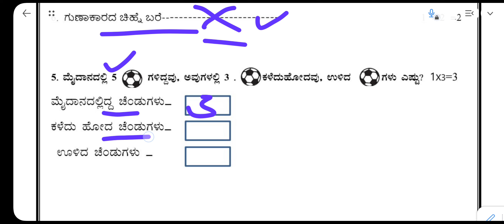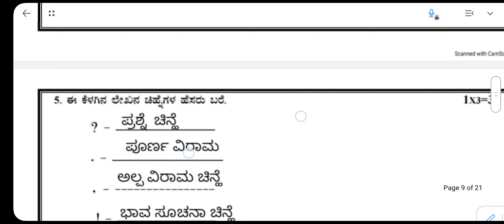ನಲಿ ಕಲಿ|| 3ನೇ ರೂಪಣಾತ್ಮಕ ಪರೀಕ್ಷೆ || nalikali || fa3 || question papers and answers || pdf || 2024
ನಲಿ ಕಲಿ|| 3ನೇ ರೂಪಣಾತ್ಮಕ ಪರೀಕ್ಷೆ || nalikali || fa3 || question papers and answers || pdf ||